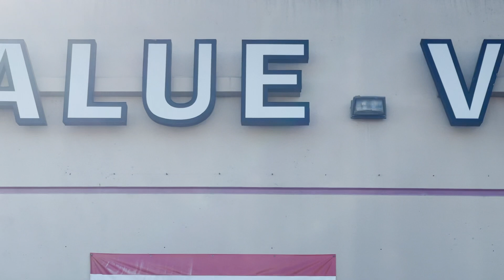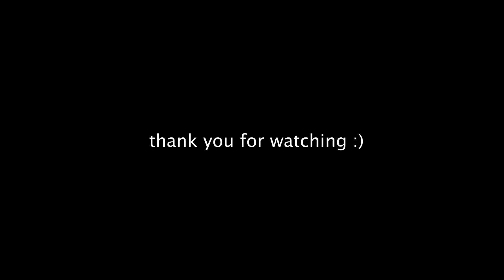thrifting in houston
Today I took you guys around with me to thrift a little bit in Houston! I hope you all enjoyed hanging out with me and getting to know me a bit more!